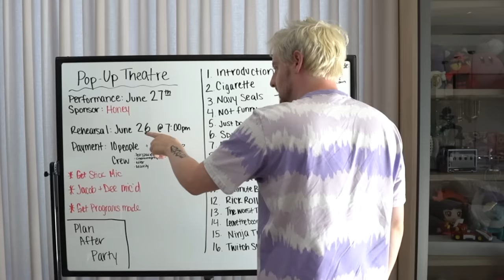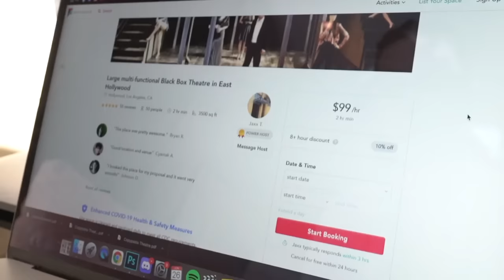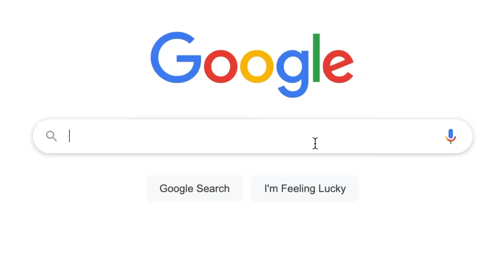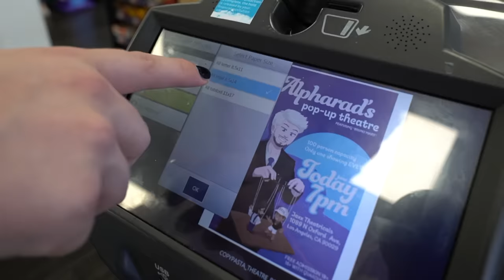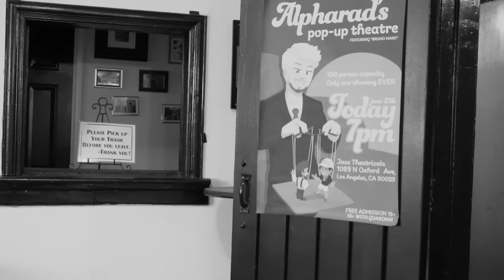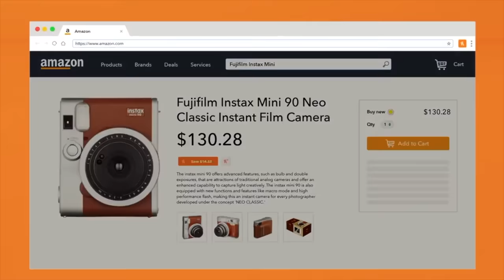"Copypasta Theatre"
I wanted to host a night of theatre featuring your favorite copypastas and somehow succeeded. Found a last minute venue, collected a cast, and even got Bruno Mars to drop by.

!! OUR INCREDIBLE CAST !!
➤ "Introduction / Grandpa's Cigarettes / Honey / Outro / Misc. Ninja Tweets" Jacob Rabon IV (@Alpharad)
➤ "Leave the Door Open" Johnny Rico as Bruno Mars

CINEMATOGRAPHY
➤ Thomas Feezel
➤ Carlos Garcia

Performance Editing
➤ Thomas Feezel